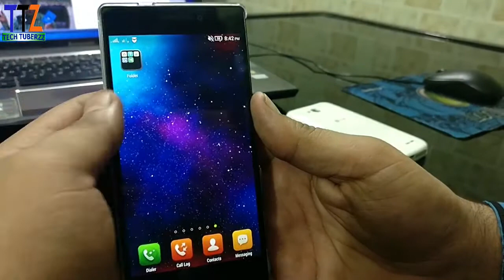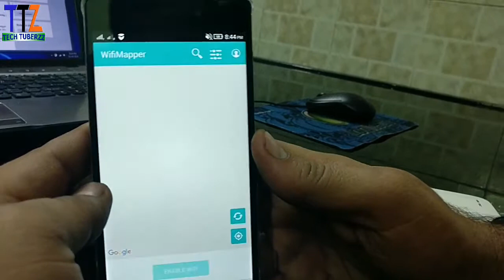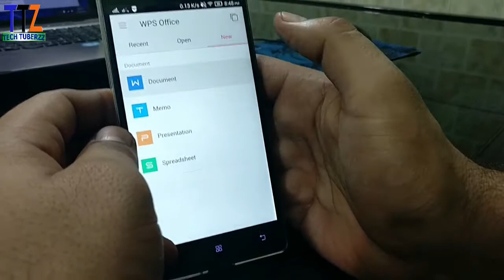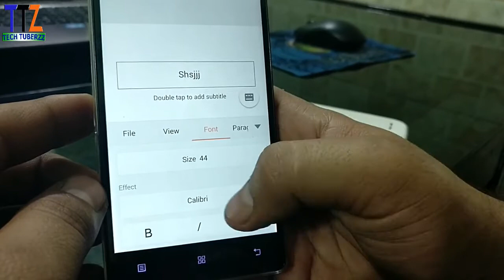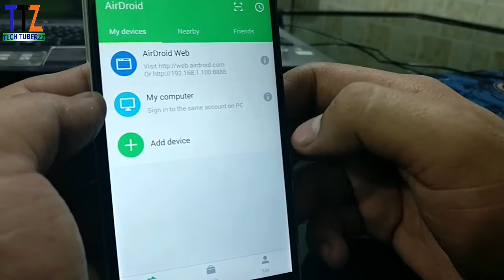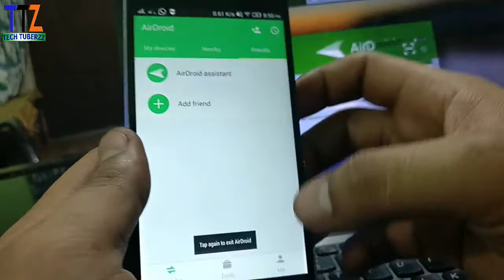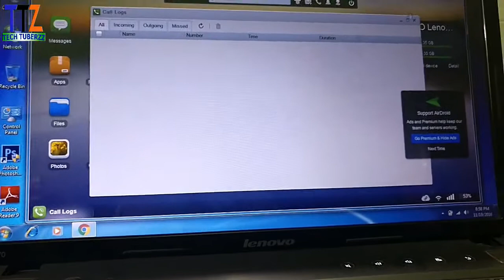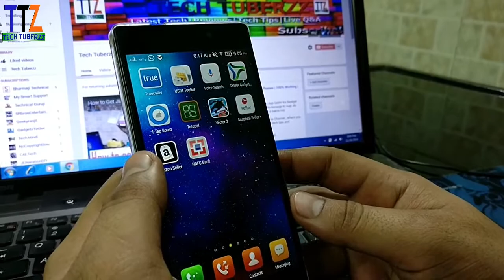Best Apps For Smartphones #1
Hello Dosto! Apka Tech Tuberzz ki is nai video me swagat hai. Aaj ham is video me apko smartphones ki best apps ke bare batane wale hai. Hame ummeed hai apko ye video pasand aegi..

About : Tech Tuberzz is a Youtube Channel , where you can find latest tech news, leaks , tech tips and unboxing and much more..

Flipkart App Install

Best Apps(Free) :
1. Prisma
2. WifiMapper
3. WPS Office
4. Google Now Launcher
5. AirDroid

Best Smartphones Under 20000 Rs.

Best Smartphones under 11000 Rs...